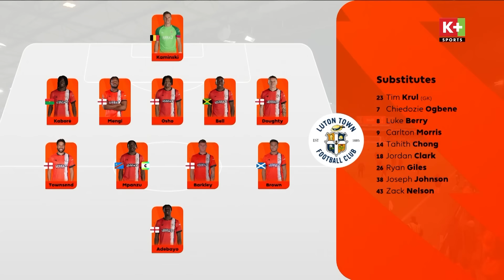LUTON TOWN - ARSENAL: BÙNG NỔ CẢM XÚC GIÂY CUỐI CÙNG, NGƯỜI HÙNG DECLAN RICE | NGOẠI HẠNG ANH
⚡️Dành cho thuê bao App K+: Từ ngày 4 - 31/12/2023, khách hàng trải nghiệm gói App lần đầu sẽ hưởng ưu đãi lên đến 50%, áp dụng khi mua mới từ 3 tháng trở lên.